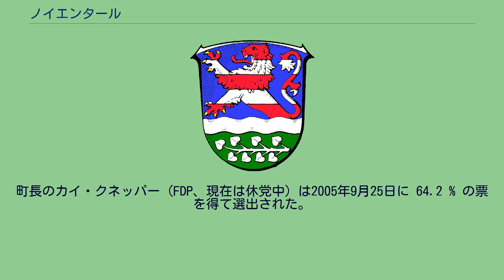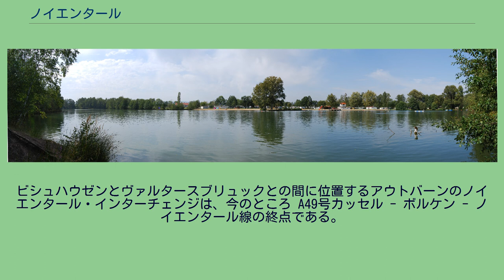ノイエンタール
ノイエンタール (Neuental) は、ドイツ連邦共和国ヘッセン州シュヴァルム＝エーダー郡に属す町村（以下、本項では便宜上「町」と記述する）である。
ノイエンタールの町域は、ケラーヴァルトの東、シュヴァルム川、ギルザ川、メルレバッハ川の谷に位置する。
北から北東にかけてのボルケン (ヘッセン)と南のシュヴァルムシュタットとの間にあたる。
町域の一番北、レーマースベルク地区の近郊にあるアルテンブルク山（海抜 433 m）がノイエンタールの最高地点である。
ノイエンタールは、北はバート・ツヴェステン、東はボルケン (ヘッセン)、南はフリーデンドルフとシュヴァルムシュタット、西はイェスベルクと境を接する（いずれもシュヴァルム＝エーダー郡）。
この町は、ビシュハウゼン、ドールハイム、ギルザ、ノイエンハイン、レーマースベルク、シュリーアバッハ、ヴァルタースブリュック、ツィンマースローデ（行政庁舎所在地）の各地区から成る。
ノイエンタールの町は、ヘッセン州の自治体再編に伴って、1971年12月31日にそれまで独立した町村であったビシュハウゼン（文献上の初出は1160年）、ドールハイム（同 1205年）、ギルザ（同 1209年）、ノイエンハイン（同 1149年）、シュリーアバッハ（同 1193年）、ヴァルタースブリュック（同 1230年）、ツィンマースローデ（同 1209年）が合併して成立した。
1974年1月1日に、これにレーマースベルク（同 1231年）が 8 番目の地区として加わった。
ノイエンタールの議会は、23議席からなる。
町長のカイ・クネッパー（FDP、現在は休党中）は2005年9月25日に 64.2 % の票を得て選出された。
2011年8月14日の選挙でクネッパーは 82.3 % の票を獲得して再選された。
人気のハイキングの目的地が、北に隣接するボルケンやバート・ツヴェステンとの町境、レーマースベルク地区近郊に位置するアルテンベルク山（海抜 433 m）である。
ここには、展望台と、ケルト時代の環状城壁アルテンブルクの遺構がある。
町の東、ノイエンハイン地区の近くにノイエンハイナー湖がある。
この湖は、ボルケンの褐炭の露天掘り跡に造られた、キャンプ場のある水浴地である。
ノイエンハイナー湖 ノイエンタールの重要なスポーツクラブが、SGギルザ/イェスベルク/ヴァルタースブリュックと TuSツィンマースローデである。
ノイエンハイナー湖では2008年から毎年 Celticman トライアスロンが行われる。
ノイエンタールはマイン＝ヴェーザー鉄道に面している。
ツィンマースローデとシュリーアバッハには、レギオトラム・カッセル - トライザ線の停車駅がある。
ビシュハウゼンとヴァルタースブリュックとの間に位置するアウトバーンのノイエンタール・インターチェンジは、今のところ A49号カッセル - ボルケン - ノイエンタール線の終点である。
この町の東（ノイエンハイン地区から約 4 km）を連邦道 B254号ホムベルク - フルダ線が、町の西（ギルザ地区から約 3 km）を連邦道 B3号カッセル - マールブルクが通っている。